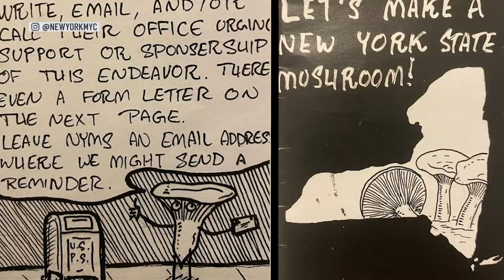New York Has a State Animal — and a State Plant. This Mushroom Group Wants In | NBC New York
One collective of New York mushroom aficionados is making a push with two active pieces of legislation officially designating a fungus to join the company of other state symbols.

NBC New York's Linda Gaudino reports.